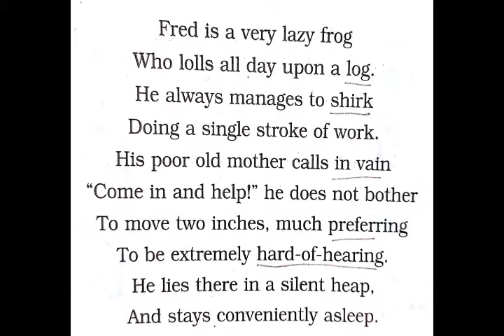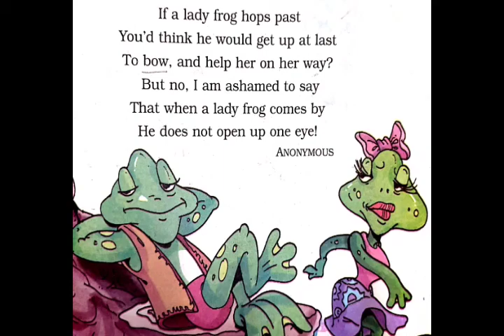UNIT-5 || THE LAZY FROG || FULL EXPLANATION || CLASS-5